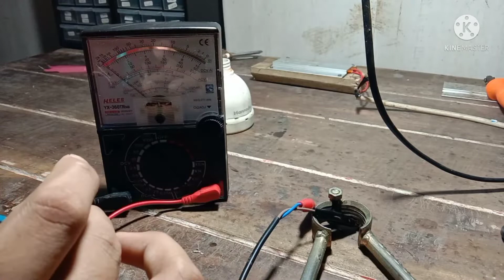CARI SUMBER KONSLET PADA LAMPU SPIRAL HELIX 42 WATT PHILIPS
servis lampu
servis lampu mati total
servis lampu Philips
perbaiki lampu spiral 42 Watt
lampu Philips helix 42 Watt mati
cara memperbaiki lampu mati
lampu rusak
servis lampu konslet
Philips 42 Watt konslet
lampu lhe konslet.
PANTAS SAJA RESISTOR FUSE SAMPE PECAH SEBAB KOMPONEN INI YANG MENYEBABKAN KONSLET SEHINGGA ARUS BALIK MENGHANTAM FUSE ,TETAPI JANGAN KHAWATIR TEYAP BISA DISELAMATKAN KOK.